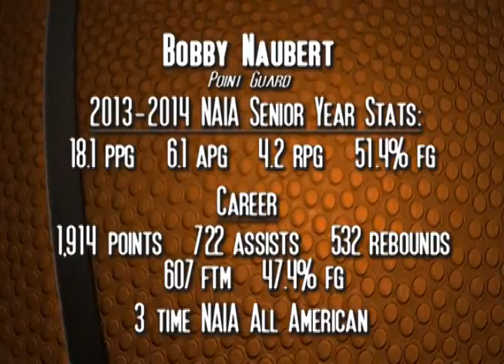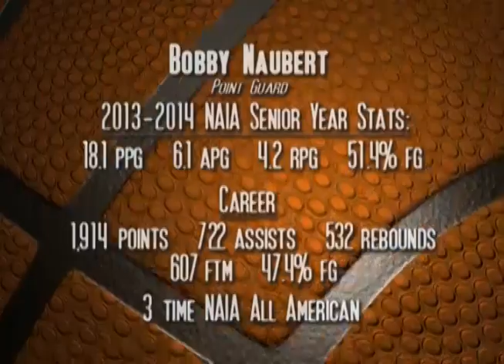Bobby Naubert NAIA Basketball Highlights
Point Guard. 3 Time NAIA All American